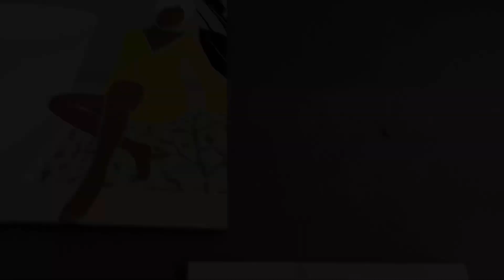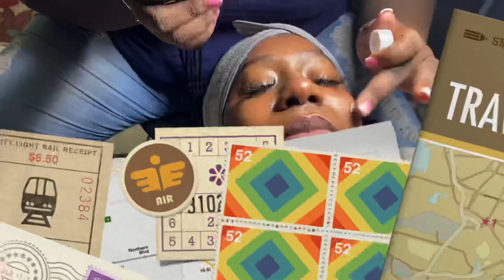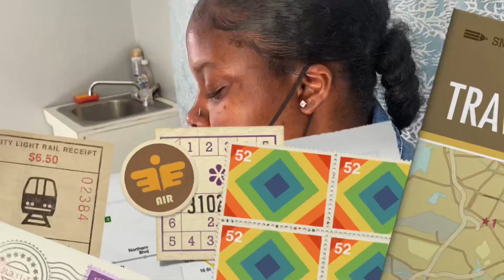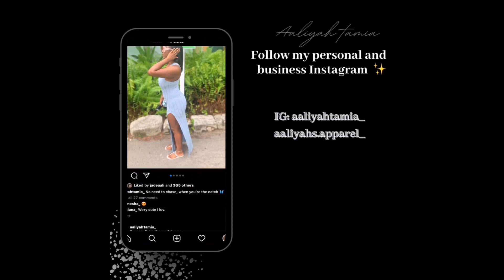PAMPER DAY VLOG ✨|| Dermaplaning, Facials, massages, waxing, makeup|| aaliyah Tamia